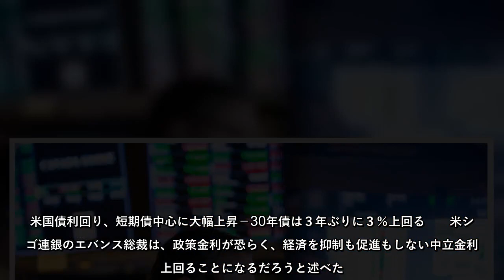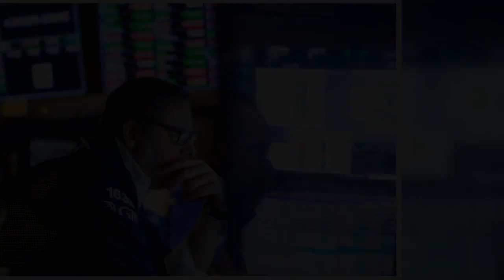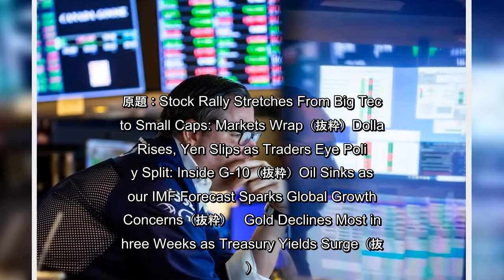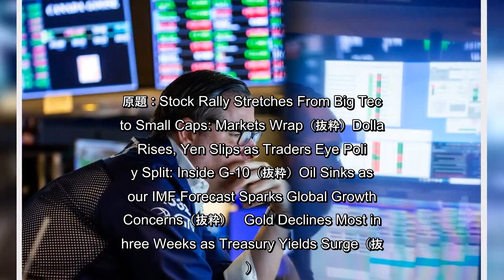19日の米株式相場は反発。積極的なインフレ対策を講じても景気は底堅く推移するとの見方から広範に買いが入った。米国債利回りは全ての年限で上昇。